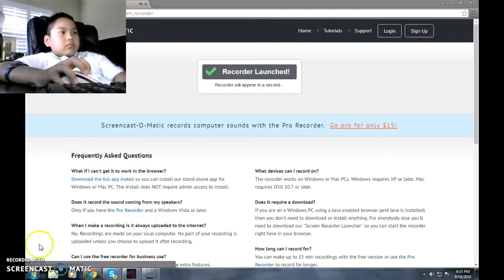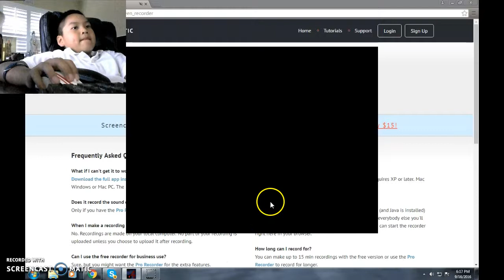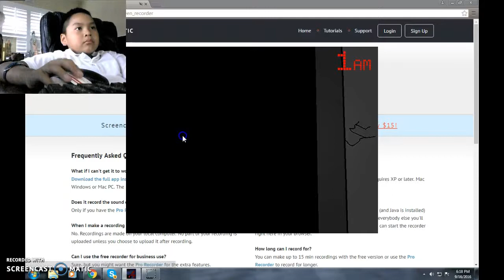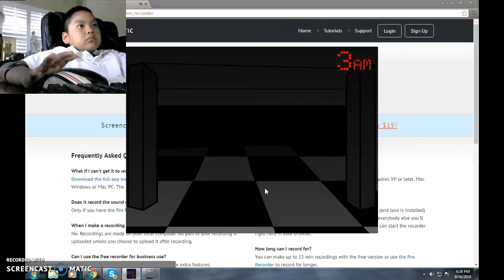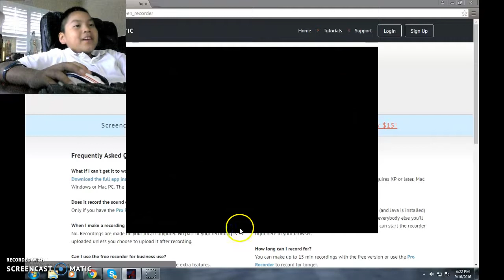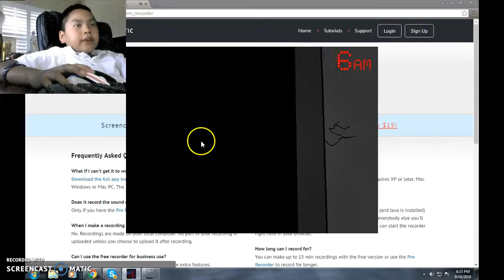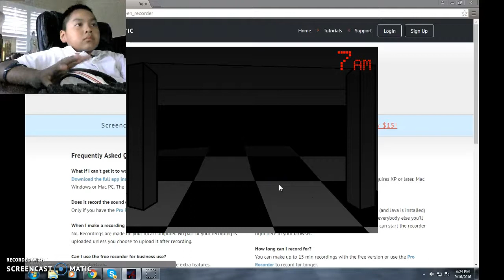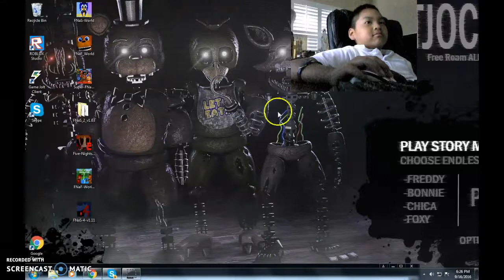five nights at sonic's 4 # 1 l PHANTOM SALAVAGE SONIC